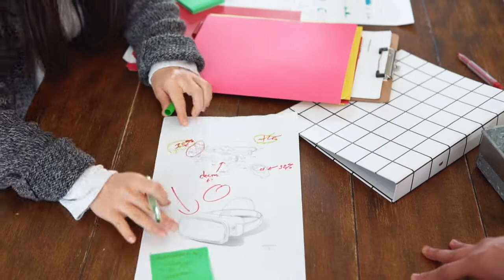Free 4k HD Stock Footage | Colleague Showing Project Proposal | No Copyright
Best Free HD Stock Footage, designed to be used in YOUR videos. Free to use for any purpose, even commercially. Completely free stock videos in 4k Ultra HD quality, will be uploaded almost daily! The no.1 source for Free 4K Stock Videos on Youtube.

All recent free stock footage videos showcased on this channel, are free to download and use and can be use for any purpose.